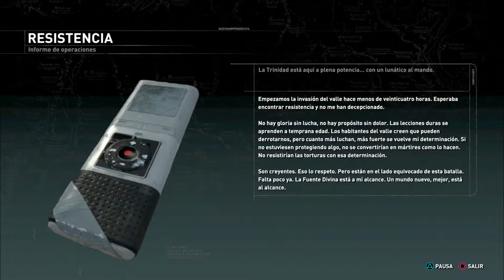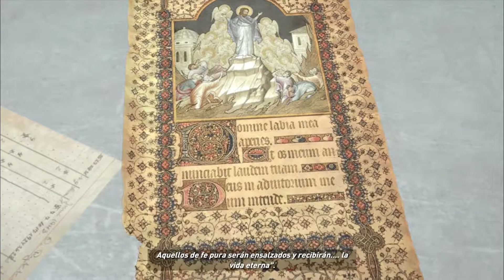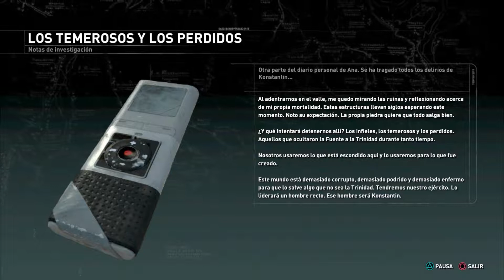Rise of the Tomb Raider #05. La traición (Superviviente)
Mi canal

Podéis segirme:

PSN: KhalMowen